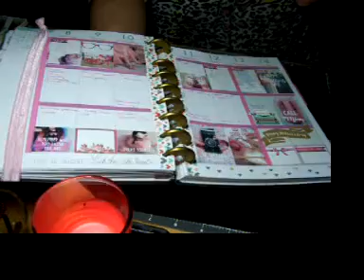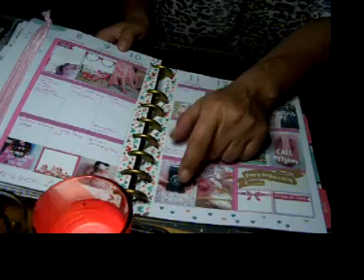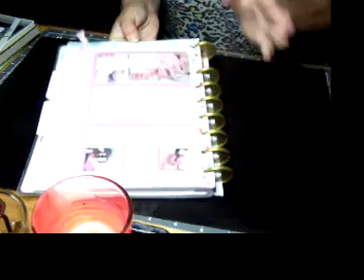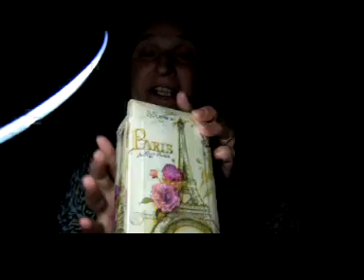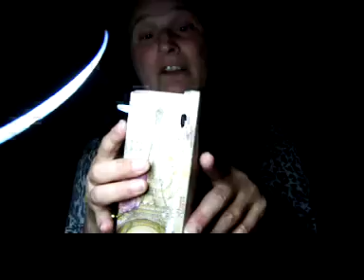PWM & chit chat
Welcome back to my family & friends, special thanks to my new subscribers. This is my PWM for Mother's Day week as well as a little chat by request of The Mad Crafter. please if you have not already hit the subscribe button please do so, thumbs up & please leave a comment below, HUGS